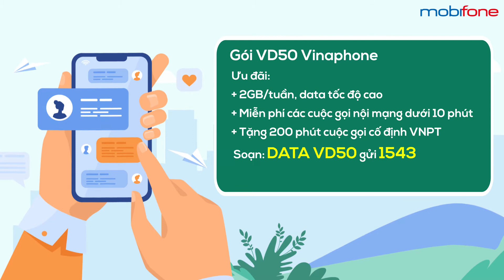Tổng hợp các gói cước 3G 4G Vinaphone 1 tuần cước phí rẻ nhất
Đăng ký 3G 4G theo tuần giá rẻ nhất mạng Vinaphone
👉👉👉👉Xin mời xem thêm các gói cước 3G 4G rẻ nhất mạng Vinaphone trong video dưới đây.